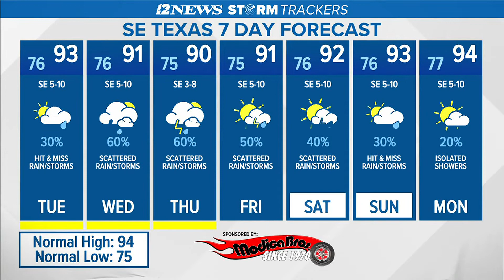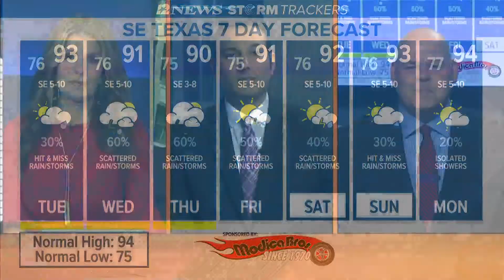Partly cloudy, hit & miss rain Tuesday in Southeast Texas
Triangle Today:  Partly cloudy, warm with a 30% coverage of showers and thunderstorms.  Highs in the lower to middle 90's.  Winds:  Southeast 5-10 mph.